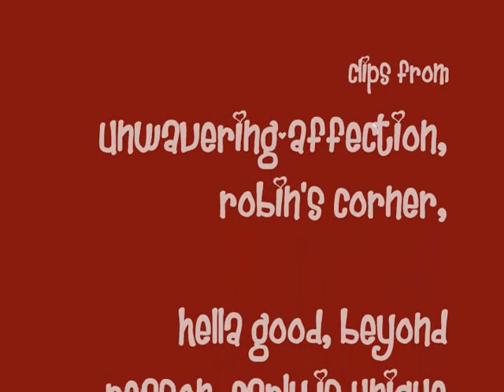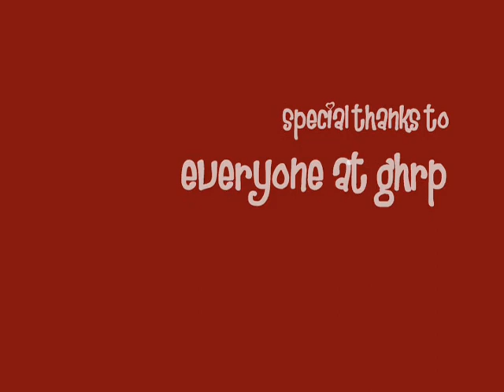Lips of an Angel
This goes with a storyline on a board of a very good friend of mine.

Backstory:
Patrick and Mariah [my original character] had a romantic history, but separated over the course of life. Patrick got involved with Robin, but then Mariah showed up. Patrick cheated on Robin with her, but then decided he couldn't be with her. He went back to Robin and Mariah got with Lucky, but they both still had some feelings for each other.